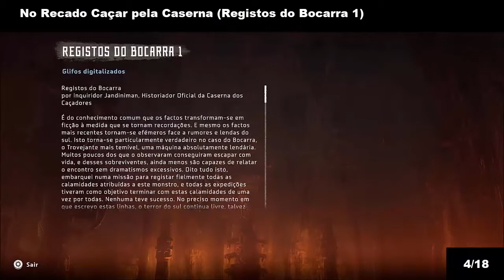Horizon Zero Dawn: Localização de todos os Glifos Digitalizados